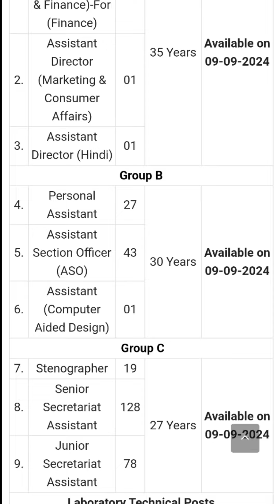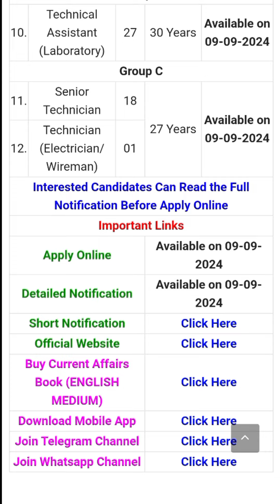BIS Various new Recruitment 2024Elig.-?? Post -346++ salary-40,000++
BIS Group -AB&C New Recruitment 2024 🚩❤️👍👍
Eligible - ?
Post - 346
Salary - 40,000

India's No.-01 short job reel video channel